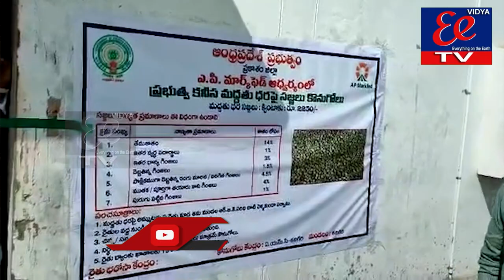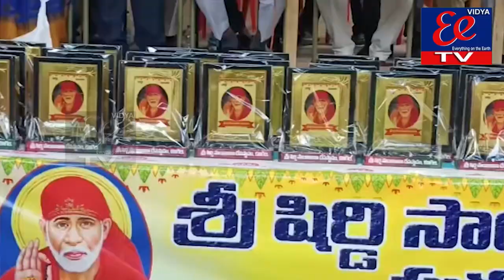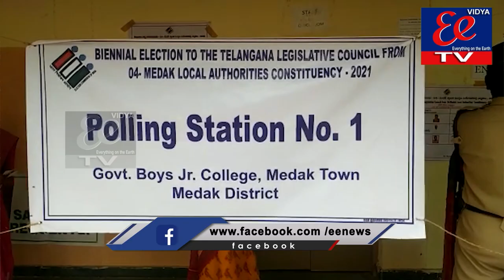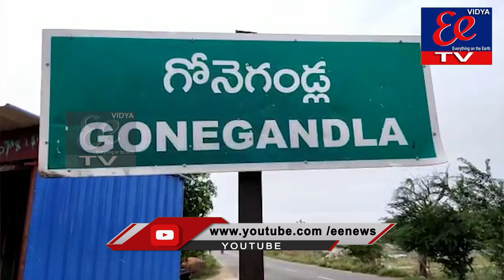NEWS BULLETIN || EE News